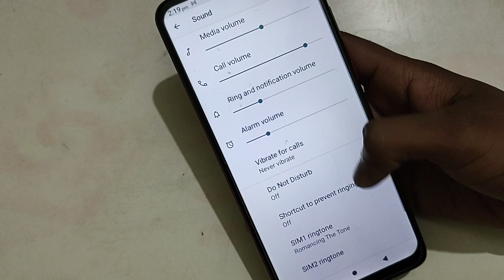How to change ringtone in lava Z93, lava Z93 mein ringtone change a kaise kare